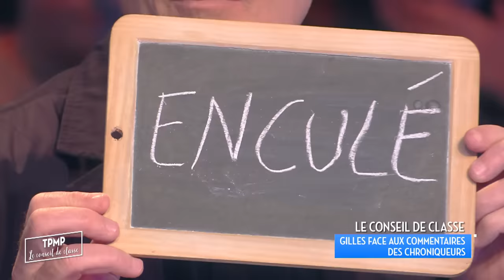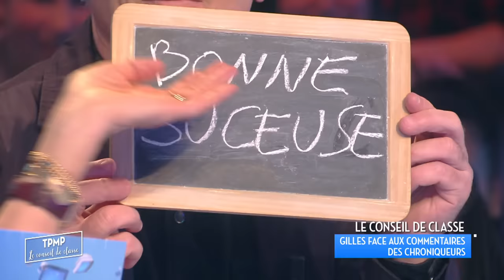Les meilleurs moments de Laurent Baffie dans TPMP !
Entouré de son équipe de chroniqueurs, Cyril Hanouna se penche, avec bonne humeur, sur les moments marquants de la télévision. Du lundi au vendredi en direct à 18h50, la joyeuse bande informe et fait rire, sans craindre les mises en abyme les plus décalées.